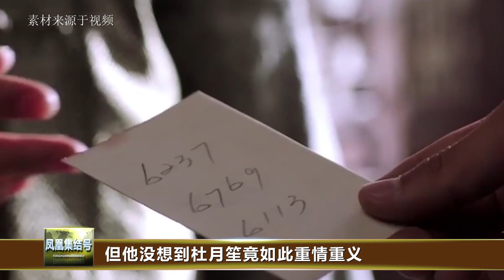1941年杜月笙被绑，绑匪要40万块，杜月笙一挥手：我给你90万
历史 历史那些事 历史人物1941年杜月笙被绑，绑匪要40万块，杜月笙一挥手：我给你90万！